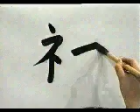🐹 APRENDE A ESCRIBIR ESTE KANJI MEMORIZALO YA ✔️ | GAMBATEANDO - Japones Para Todos